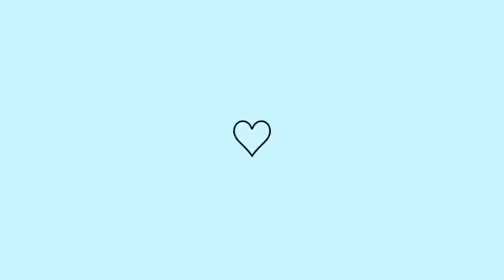MEU CANAL FOI HACKEADO - VOLTEI!!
Oi gente, essa semana foi difícil por aqui. Tive meu canal hackeado e por um momento pensei que não conseguiria mais recuperar, quero agradecer cada um de vocês que foram até o Instagram pra me procurar e sentiram minha falta.
Estou de volta e com bastante novidades! aguardem 💖

Beijos ❤